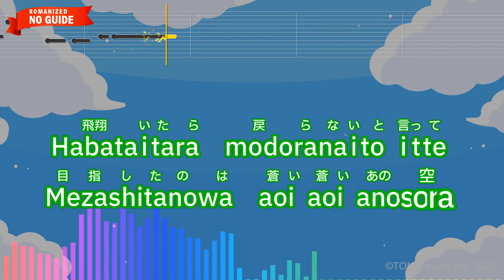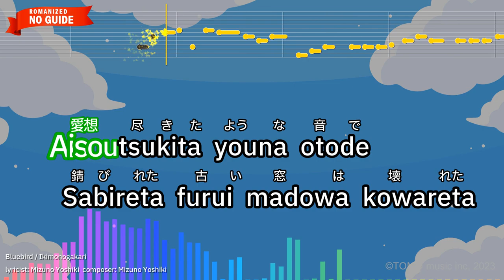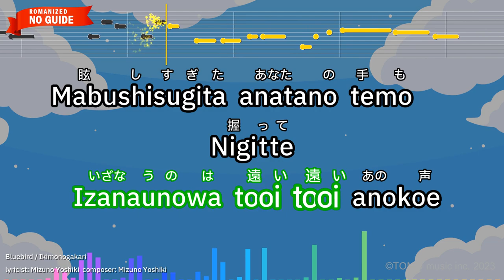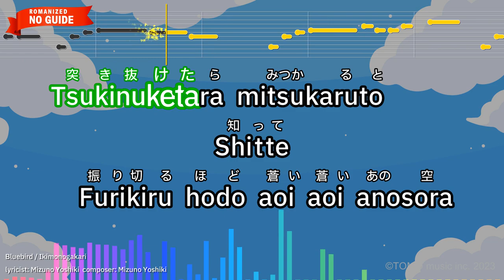Bluebird – Ikimonogakari (Romaji Karaoke no guide)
【Japanese title】ブルーバード - いきものがかり
【Animation Program】NARUTO Shippuden
【Songwriter】Mizuno Yoshiki
【Romanaized Lyrics】
Habataitara modoranaito itte
Mezashitanowa aoi aoi anosora

Kanashimiwa mada oboerarezu
Setsunasawa imatsukami hajimeta

Anataetoidaku konokanjyoumo
Ima koto banikawatteiku

Michinaru sekaino
Yumekara mezamete
Konohanewo hiroge tobitatsu

Habataitara modoranaito itte
Mezashitanowa
shiroi shiroi ano kumo

Tsukinuketara mitsukaru to
Shitte
Furikiruhodo aoi aoi anosora

Aoi aoi anosora
Aoi aoi anosora

Aisoutsukita youna otode
Sabireta furui madowa kowareta

Miakitakagowa hora suteteiku
Furikaeru kotowa mounai

Takanaru kodouni kokyuuwo
Azukete
Konomadowo kette tobitatsu

Kakedashitara
Tenidekirutoitte
Izanaunowa tooi tooi anokoe

Mabushisugita anatano temo
Nigitte
Motomeruhodo aoi aoi anosora

Ochiteikuto wakatteita Sore
demo Hikariwo oitsuzukete ikuyo

Habataitara modorenaito itte
Sagashitanowa

Tsukinuketara mitsukaruto
Shitte
Furikiru hodo aoi aoi anosora

Aoi aoi anosora
Aoi aoi anosora